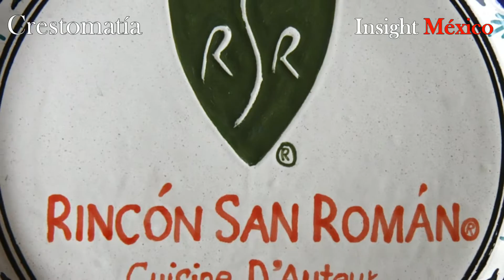Buena Mesa en Baja California, Restaurantes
La gastronomía de Baja California está de moda con sus estilos “Baja Med” que es una fusión mediterránea y mexicana, y también la “Cocina Urbana”.
Baja California ofrece toda un área para comer y conocer estilos de cocina de distintas partes del mundo, como china, japonesa, francesa y española.
Insight México Online te ofrece tres recomendaciones para que en tu próxima visita a este estado, pruebes sus sabores.